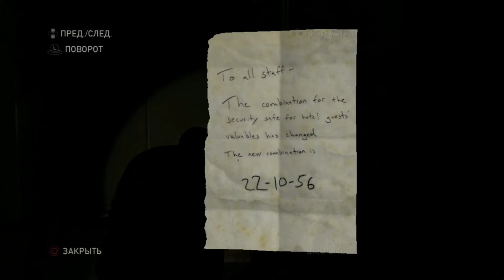The Last of Us #13 [Радость хомяка]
Элли и Джоэл - не единственные выжившие после зомби-апокалипсиса. За 20 лет после дня "П" биологическая угроза не ослабла, а люди стали хуже монстров. Одна из самых ожидаемых игр 2013 года от Naughty Dog.